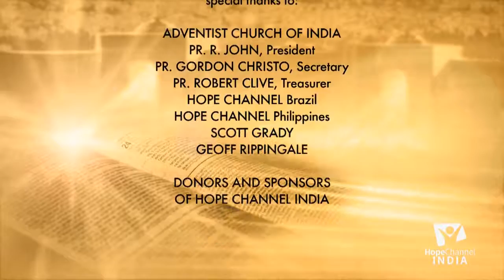Faith - Sermon 02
The Bible says that you can move mountains if you just have ‘Faith’ of a mustard seed. Do you want have such mighty power? Join with Pr. Peter C. Halemane as he sheds more light on how to build up your Faith in Jesus Christ.

Message recorded at Hope TV India.